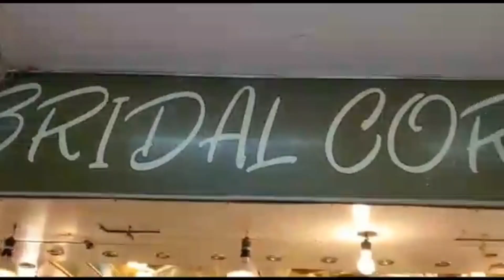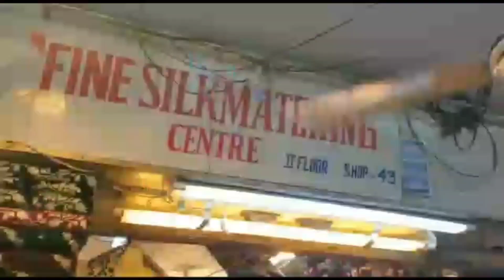Exploring Tariq Road- Fancy dresses, Foot wear, Jewellery & saree in quite reasonable prices.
Let’s discovered Rabi centre, tariq road
This video is the bundle of dresses, foot Wear and other accessories with reasonable prices.